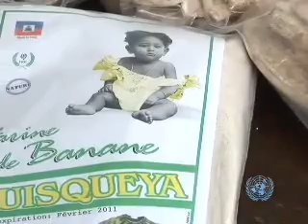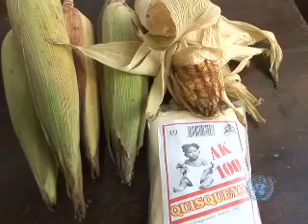Yon farin, twa jenerasyon - HAITI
Les Farines Quisqueya, gardiennes de nos mœurs nutritionnelles depuis 1931